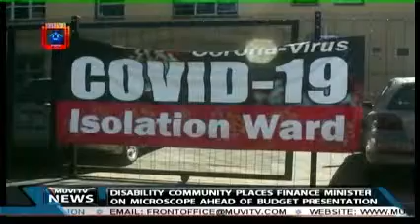DISABILITY COMMUNITY PLACES FINANCE MINISTER ON MICROSCOPE AHEAD OF BUDGET PRESENTATION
COURTESY OF MUVI TV